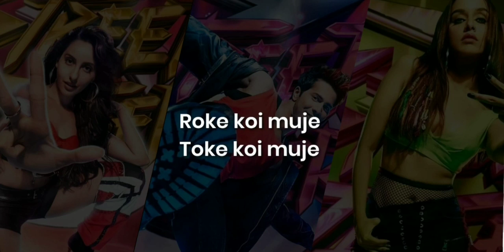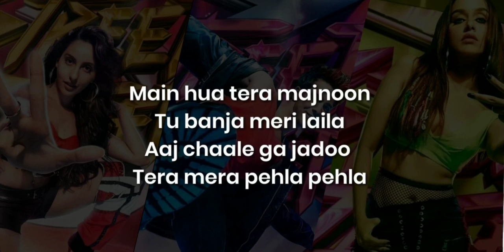Muqabla Lyrics - Street Dancer 3D | Varun Dhawan, Shardha Kapoor, Nora Fatehi, Prabhu Deva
Muqabla Lyrics - Street Dancer 3D from incoming Bollywood movie. The song is sung by Yash Narvekar and Parampara Thakur. The music of this song is given by Tanishk Bagchi and also produced the song. Muqabala Lyrics penned by Shabbir Ahmed and Tanishk Bagchi.

Song: Muqabla
Singers: Yash Narvekar, Parampara Thakur
Lyrics: Shabbir Ahmed, Tanishk Bagchi Song Producer: Tanishk Bagchi Music Label: T-Series